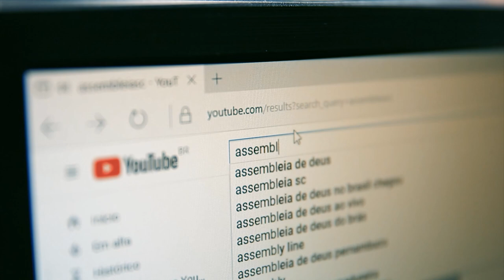Assembleia Legislativa integra comitiva de SC à Dubai - 19/02/24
A Assembleia Legislativa representada pelo presidente deputado Mauro de Nadal, e pelo presidente da comissão de transportes, desenvolvimento urbano e infraestrutura, Antídio Lunelli, viajaram à Dubai e se somaram aos representantes de Santa Catarina que estão nos Emirados Árabes em busca de investimentos para o estado e do estreitamento de parcerias comerciais.